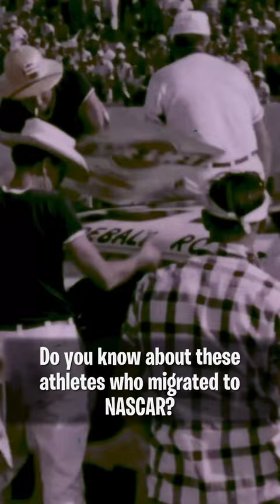Athletes That Moved to NASCAR!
For more NASCAR content every single day, find me on the web